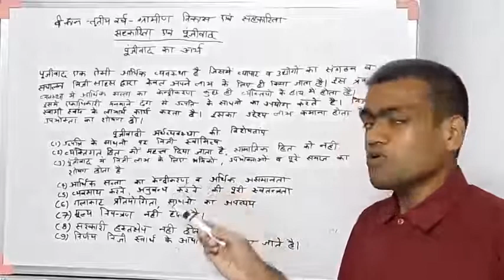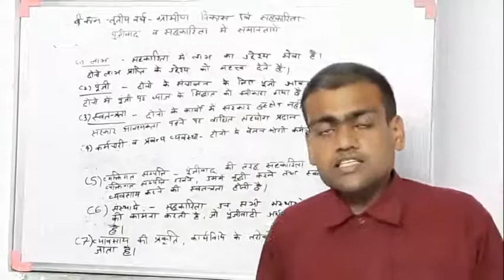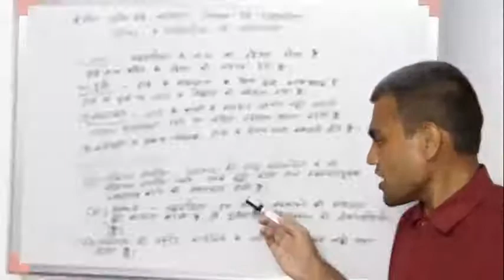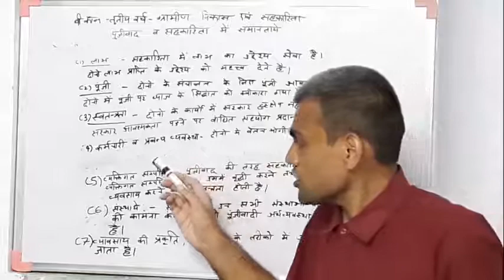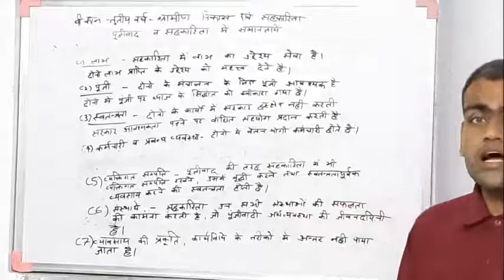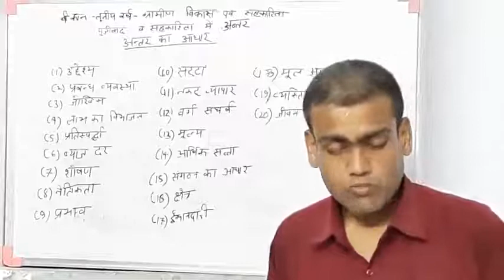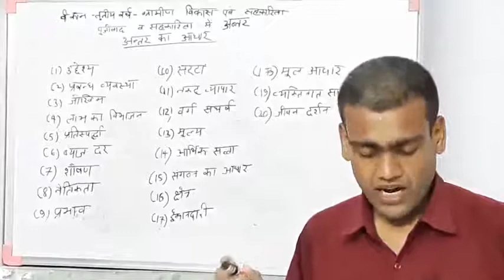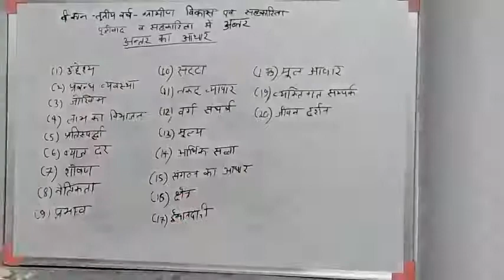सहकारिता और पूंजीवाद